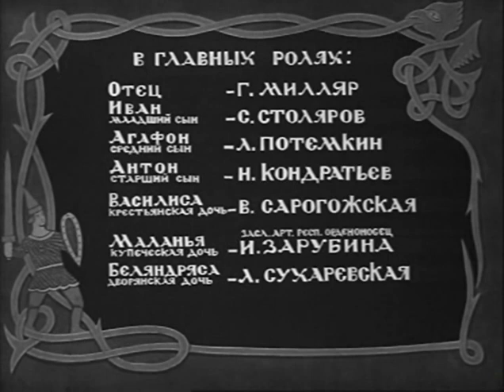Василиса Прекрасная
Один из любимейших фильмов советской детворы.
Полнометражный чёрно-белый художественный фильм-сказка, поставленный на студии «Союздетфильм» в 1939 году режиссёром Александром Роу и основанный на русской народной сказке «Царевна-лягушка».
Премьера фильма в СССР состоялась 13 мая 1940 года.

Задумал как-то старик женить своих сыновей. Вышли три брата в чисто поле, натянули тетиву луков и пустили стрелы в разные стороны. Стрела старшего сына упала на боярский двор, к боярской дочери, стрела среднего сына упала на двор купеческий, а стрела Ивана, младшего сына упала на болото к лягушке-квакушке. Лягушка оказалась непростой, а заколдованной Василисой Прекрасной. Завидуя её красоте, невесты братьев сожгли лягушачью шкурку, и Змей Горыныч унёс Василису к себе под видом грозовых туч. Иван решает найти свою суженую и отправляется на поиски.

Сценарий — Галина Владычина, Ольга Нечаева, Владимир Швейцер
Режиссёр — Александр Роу
Оператор — Иван Горчилин
Главный художник — Владимир Егоров
Композитор — Леонид Половинкин
Автор текстов песен — Михаил Светлов (в титрах не указан)

В ролях:
Георгий Милляр — отец / седой гусляр / Баба-Яга
Валентина Сорогожская — Василиса Прекрасная, крестьянская дочь (в титрах как «В. Сарогожская»)
Сергей Столяров — Иван, младший сын
Лев Потёмкин — Агафон, средний сын / кузнец
Никита Кондратьев — Антон, старший сын
Ирина Зарубина — Маланья Саввична, купеческая дочь
Лидия Сухаревская — Беляндряса Петровна, дворянская дочь
Мария Барабанова — звонарь
Татьяна Барышева — матушка Прасковея
М. Скавронская — приживалка Беляндрясы
Ольга Чепурова — эпизод